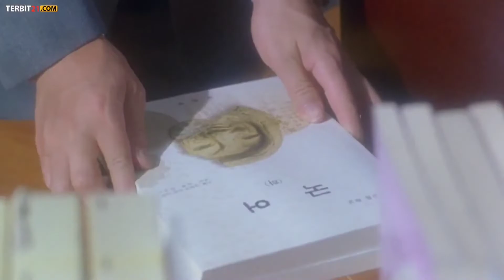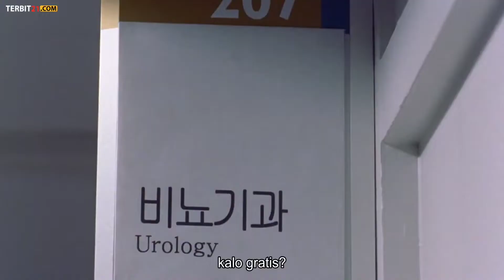Boss Gangster Jadi Siswa SMA !! SELURUH ALUR CERITA FILM | MY BOSS MY HERO VERSI KOREA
Sinopsis:
Sebagai bos dari geng kecil, Kye Du-shik dikelola oleh kecemerlangan dan buku-buku, selama sepuluh tahun terakhir. Itu akan segera berubah. Menahan diri dari promosi di jajaran karena kurangnya pendidikan, Du-shik kembali ke sekolah atas perintah pemimpin geng yang superior, kembalinya tidak tanpa komplikasinya. Intimidasi ditangani oleh preman sekolah tinggi, mahasiswi berpose nakal masalah dengan orang tua yang kuat dia mengalah untuk setiap keinginan, dan sebuah sekolah yang berada di luar kendali hanya beberapa dari bahaya yang terletak pada pendidikan, Du-shik's. Jalan ini tidak begitu halus untuk pemimpin kami. Meskipun teman-teman sekelasnya yang terinfeksi oleh kepribadian karismatik dan pesona, akan mereka berdiri dengan dia ketika ia membutuhkan? Akhirnya ia memutuskan untuk membalas kesalahan sistem sekolah yang korup. Dia mungkin berhasil, tetapi akankah dia lulus?